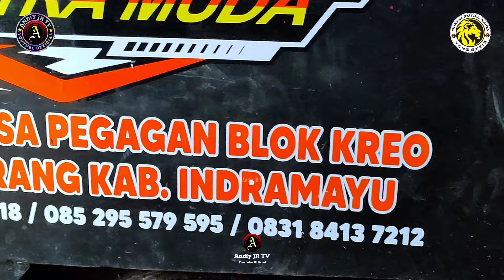CINDERELLA (TANI) Sherin Putra Muda Edisi Latihan‼️Pegagan Losarang‼️DRUMER CILIK VIRAL